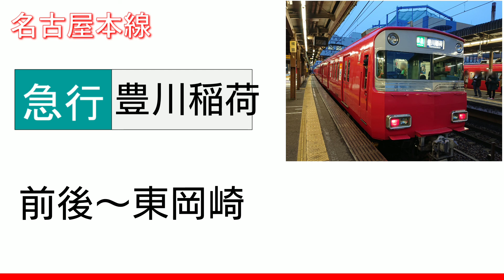【録音】20200330 前後～東岡崎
路線：名鉄 名古屋本線
行先：急行 豊川稲荷
録音区間：前後～東岡崎
録音車両：6000系
MH：ーー
備考欄：
0:00 前後
5:25 知立
10:49 新安城
17:39 東岡崎